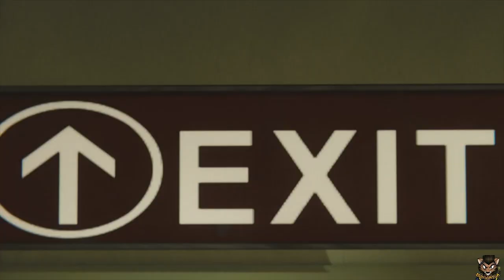Spider-Man PS4 DLC - El Atraco - Black Cat - La Pelicula completa Español Latino - 1080p - The Heist